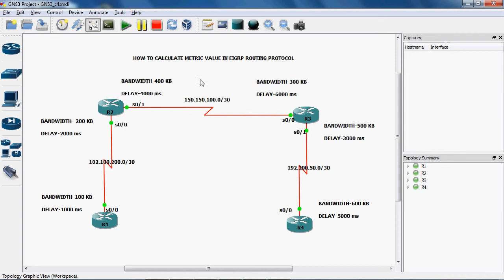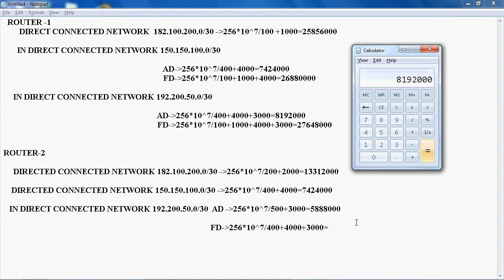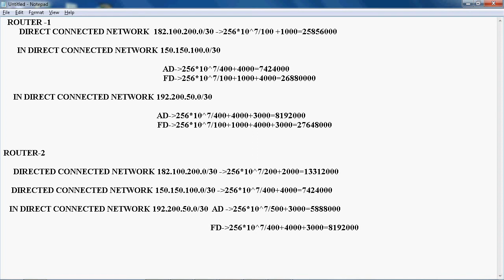HOW TO CALCULATE METRIC VALUE IN EIGRP ROUTING PROTOCOL PART 6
Hi friends in these video  tutorial i can explain the concept of how to calculate metric value in EIGRP Routing protocol .In these video tutorial i have done a mistake in milliseconds instead of micro seconds in Delay Value. please not it Delay values  in Micro Seconds